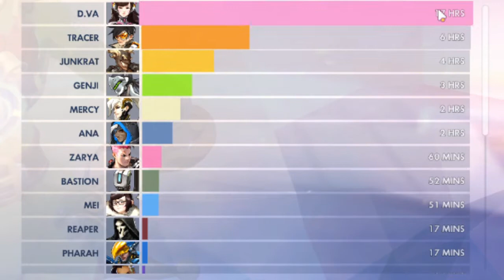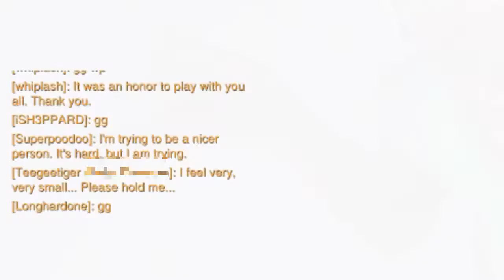Watch of the Over